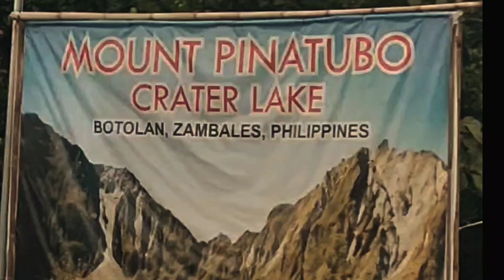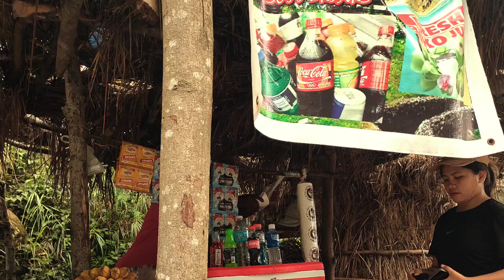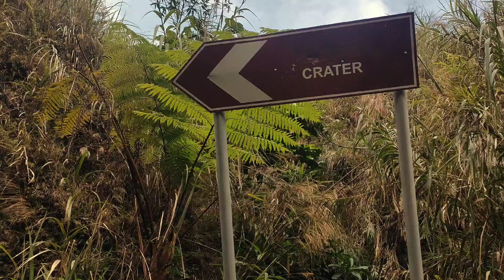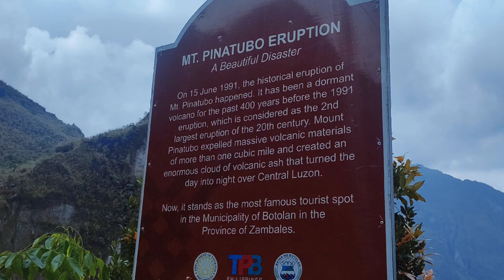Explore Mt. Pinatubo Crater Lake (Birthday Hike) | Ms. Laine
History of Crater Lake, Mt. Pinatubo
Mt. Pinatubo, located on the island of Luzon in the Philippines, was a relatively obscure volcano before its cataclysmic eruption in 1991. Here's a detailed look at the history of this remarkable crater lake:

Pre-1991
Before the infamous eruption, Mt. Pinatubo was a dormant volcano cloaked in dense tropical vegetation. It stood at about 1,745 meters (5,725 feet) above sea level and was home to the indigenous Aeta people, who lived on its slopes and relied on the mountain's resources.

The 1991 Eruption
On June 15, 1991, Mt. Pinatubo erupted in one of the largest volcanic events of the 20th century. The eruption had significant global and local impacts:

Volcanic Activity: The eruption ejected more than 5 cubic kilometers of material into the atmosphere. It generated a massive ash cloud that spread across Southeast Asia and beyond, affecting global weather patterns and reducing global temperatures by about 0.5°C (0.9°F) over the next year.

Lahars and Pyroclastic Flows: The eruption produced devastating pyroclastic flows and lahars (volcanic mudflows) that destroyed villages and infrastructure in the surrounding areas. The lahars continued to be a threat for years, especially during the rainy season.

Impact on Population: The eruption displaced over 200,000 people, many of whom were Aeta. The ashfall and lahars buried homes, fields, and entire communities, leading to significant loss of life and property.

Environmental Changes: The eruption drastically altered the landscape of Mt. Pinatubo. The summit was reduced by about 260 meters (853 feet), and a caldera (a large volcanic crater) was formed by the collapse of the summit area.

Formation of the Crater Lake
After the eruption, the caldera began to fill with water, primarily from rainfall, creating what is now known as the Crater Lake of Mt. Pinatubo. The lake continued to grow and evolve over the years:

Initial Growth: In the first few years after the eruption, the lake's water levels rose rapidly. By 1993, the lake was already significant in size and depth.

Hydrological Changes: The water level of the crater lake has been influenced by both natural and human factors. Efforts to manage the lake's water level were undertaken to prevent potential catastrophic overflow, which could lead to lahars. In 2001, a man-made drainage channel was created to stabilize the water level.

Tourism and Recreation: In recent years, the Crater Lake of Mt. Pinatubo has become a popular destination for adventurers and tourists. The journey to the crater involves a combination of 4x4 rides and trekking, offering stunning views of the volcanic landscape and the serene blue lake.

The Present Day
Today, the Crater Lake of Mt. Pinatubo is a testament to the power and beauty of nature's ability to recover and transform. It serves as a reminder of the volcano's dramatic history while providing a picturesque setting for visitors.

Despite its tranquil appearance, Mt. Pinatubo remains an active volcano, and the area is closely monitored for any signs of renewed activity. The crater lake and its surroundings have become a symbol of resilience and renewal, attracting visitors from around the world to witness its beauty and learn about its powerful past.